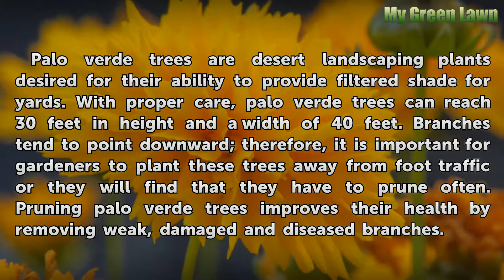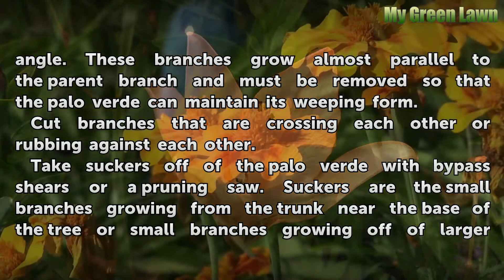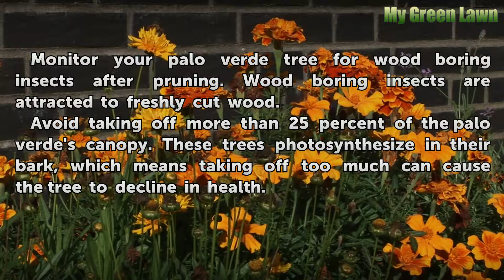How to Prune a Palo Verde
How to Prune a Palo Verde. Palo verde trees are desert landscaping plants desired for their ability to provide filtered shade for yards. With proper care, palo verde trees can reach 30 feet in height and a width of 40 feet. Branches tend to point downward; therefore, it is important for gardeners to plant these trees away from foot traffic or they...

Table of contents How to Prune a Palo Verde
Things You'll Need 00:49
Tips & Warnings 01:59